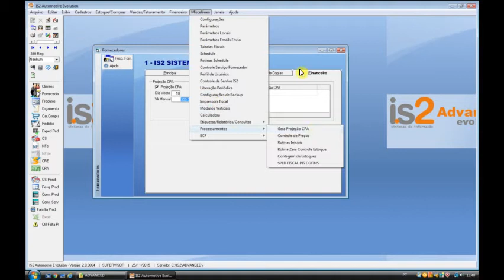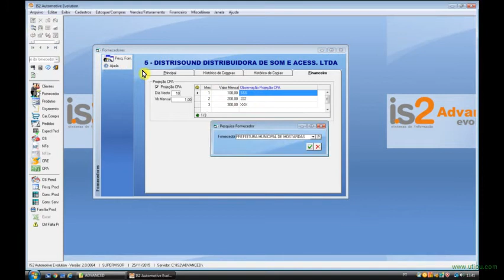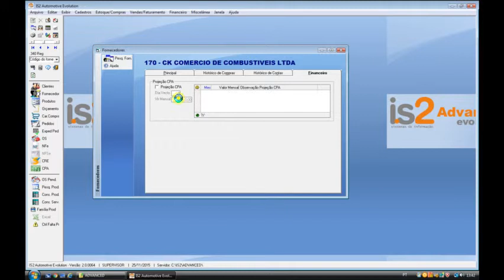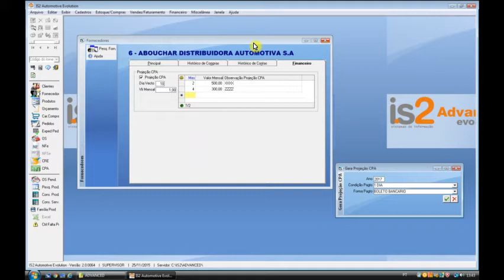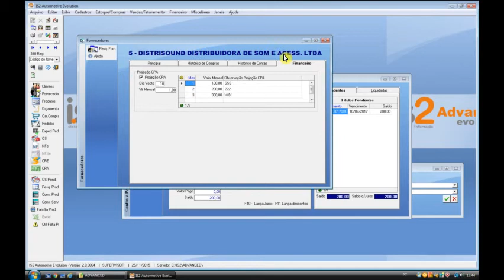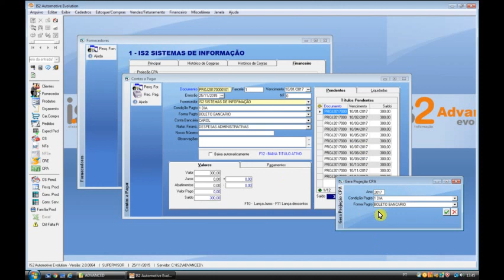Projeção Contas a Pagar Por Mês | Software Oficina Mecânica Autopeças IS2 Automotive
Videoaula demonstrando a solução de projeção de contas a pagar no Software Oficina Mecânica Autopeças IS2 Automotive com a melhoria de definição dos meses.

Não perca tempo! Entre em contato com a IS2 Agora e, em 30 minutos, você estará testando nosso software de gestão para oficina mecânica e autopeças.